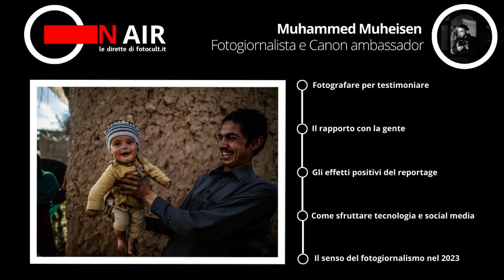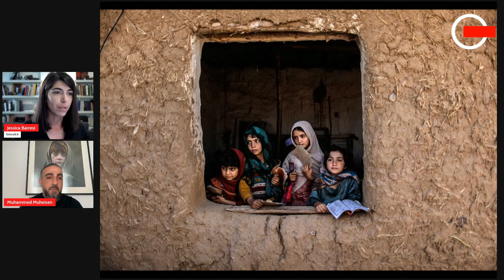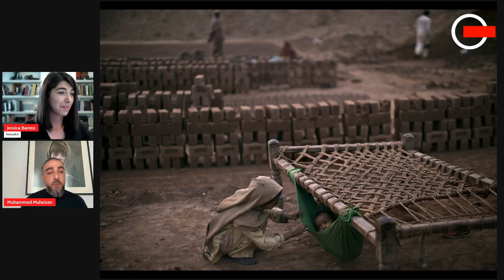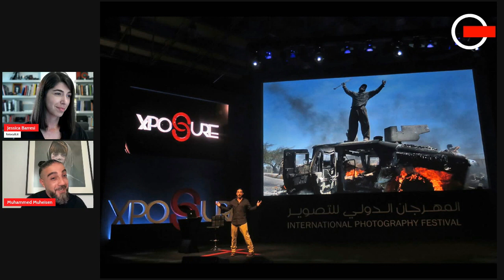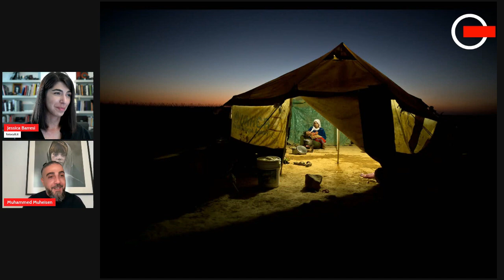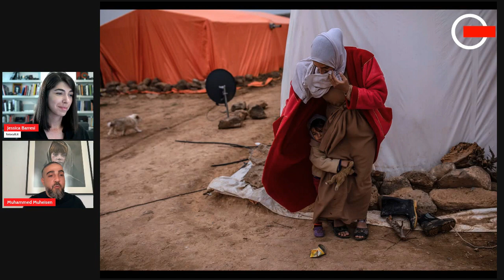Muhammed Muheisen and photojournalism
Il pluripremiato fotografo giordano Muhammed Muheisen racconta il senso del fotogiornalismo nel 2023. Vincitore di due Premi Pulitzer, Canon Ambassador e fondatore dell’organizzazione no-profit Everyday Refugees Foundation, Muheisen rappresenta il perfetto connubio tra umanità, empatia e rispetto per il soggetto ripreso, caratteristiche imprescindibili per uno storyteller d’eccezione.

FOTO Cult - Tecnica e Cultura della Fotografia è
online: fotocult.it
su Insagram: @fotocult.it
su Facebook: @fotocultmagazine
su Twitter: @foto_cult
su Telegram: @fotocult